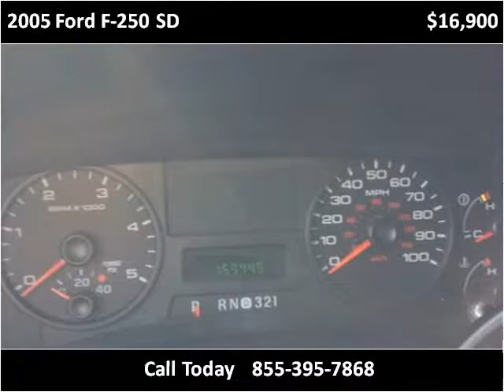2005 Ford F-250 SD Used Cars Boaz AL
This 2005 Ford F-250 SD is available from Lowery Brothers Motors.